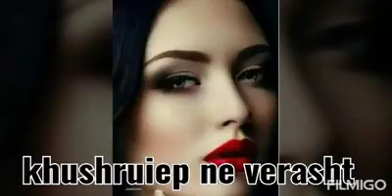Wakhi Song || Beautiful Lines || 2020 || Sobir Aly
This song is about the reality of life when we grow up from childhood to adult we think that we will not get older but the reality is different.

Just listen to this the beauty of life will not remain longer and respect every soul and be Thankful to Allah Almighty.

LYRICS & VOCAL : Aly Shobi